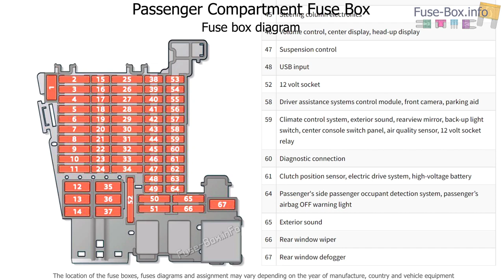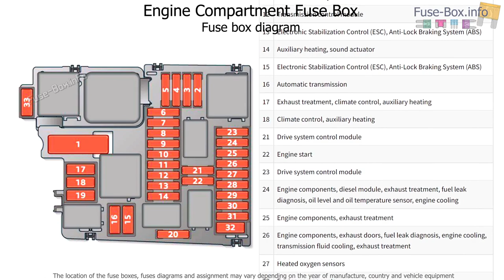Fuse box location and diagrams: Audi A3 / S3 (2021-2022)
Fuse box diagrams (location and assignment of electrical fuses) for Audi A3 / S3 (8Y; 2020, 2021, 2022).